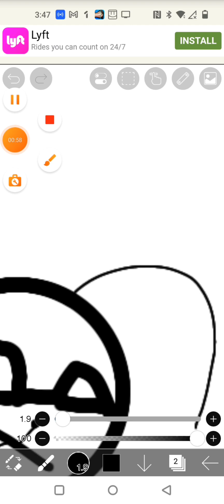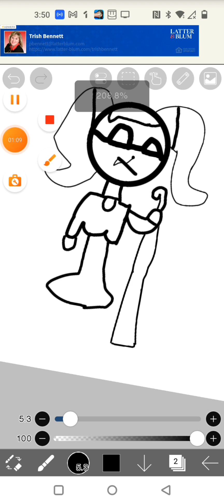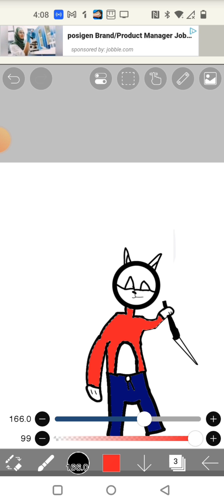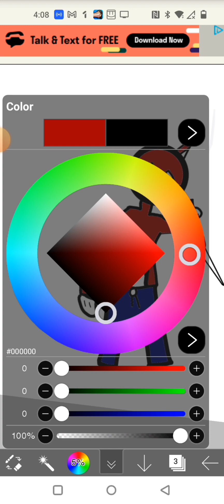I redesign people's OCS part 2